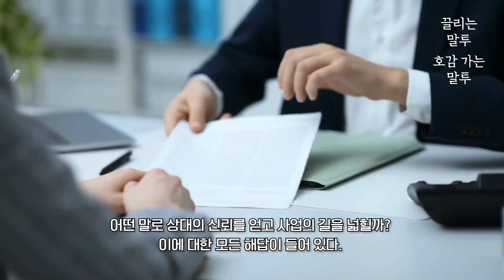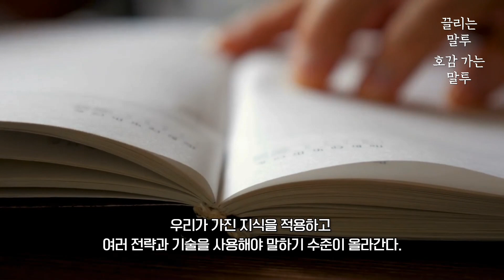끌리는 말투 호감가는 말투_어떤 상황에서든 원하는 것을 얻는 말하기 법칙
8가지 실제 상황에서 바라는 바를 이루는 말하기 법칙
“어떻게 말하느냐가 당신의 운명을 결정한다!”

어려운 사회생활 속에서
답답하기만 하던 삶에 마법이 일어난다

그때 나는 왜 그런 말을 했을까? 왜 나는 아무 대꾸도 하지 못했을까? 왜 이렇게 저렇게 말하지 못했을까? 자신이 했던 말, 또는 하지 못했던 말을 곱씹으며 후회해 본 경험은 누구에게나 있을 것이다. 그저 단순한 후회가 아니라 제 발등을 찍고 싶을 때도 많다. 말실수 하나로 관계가 어그러지고 성사 직전이었던 거래가 수포가 되기도 한다. 시간을 되돌릴 수만 있다면 얼마나 좋을까 상상하지만 슬프게도 얼마 지나지 않아 똑같은 후회를 반복한다.
면접이나 프레젠테이션, 연봉 계약 같은 중요한 상황뿐만 아니라 가족이나 직장 동료와의 일상적인 대화까지 생활 속의 모든 말하기는 자신의 삶에 영향을 미친다. 어떻게 말하느냐에 따라 어떤 인생을 살지가 결정된다고 해도 지나치지 않다. 성공적인 삶을 살아가는 주변 사람들을 살펴보면 그들은 역시 말을 잘한다. 그들은 어떻게 그렇게 말을 잘할까? 말하기 능력은 태어날 때부터 결정되는 것일까?
이 책의 저자는 단호하게 아니라고 대답한다. 말하기는 타고나는 것이 아니라 실생활에서 단련된 능력이다. 말하기 능력은 ‘다음부터는 실수하지 말자’고 다짐만 해서는 절대 좋아지지 않는다. 이 책의 저자는 구체적 상황별로 어떻게 말해야 하는지를 친절하게 알려준다. 그의 말하기 수업을 들은 많은 학생이 각종 말하기대회에서 입상하며 이를 입증했다.
이 책은 대인관계와 연설, 토론, 협상, 취업 등을 포함해 살아가면서 만나는 모든 상황에서 장소와 상대에 따라 어떻게 말하고 표현해야 하는지를 보여준다. 구체적이고 재미있는 사례를 통해 어떻게 말해야 하는지를 배우고 연습할 수 있다. 그저 이 책을 항상 옆에 두고 읽다 보면 앞으로 언제 어디서나 개인의 매력을 충분히 발산하여 상대방으로부터 인정과 존중을 받을 것이다. 특히 작가 개인의 경험과 에피소드를 통해 흥미를 유발하고 진정한 언어의 매력에 빠져들게 해 누구든지 말 잘하는 사람으로 거듭날 수 있도록 도와준다.